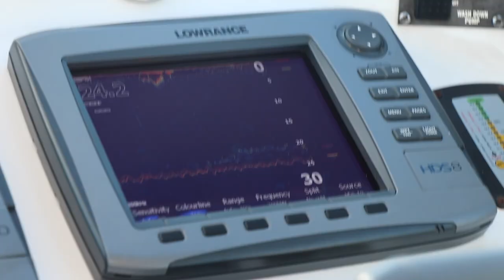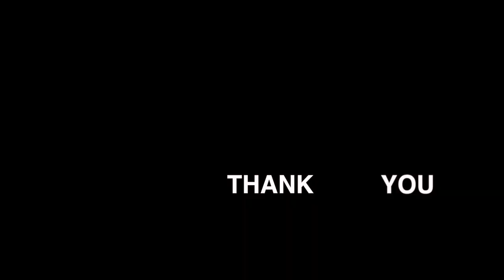Game fishing off Durban with AQUA Nautical | [Team ASFN] | ASFN Deep Sea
Jace, Ray & Andre joins AQUA Nautical for a great mornings game fishing of Durban.